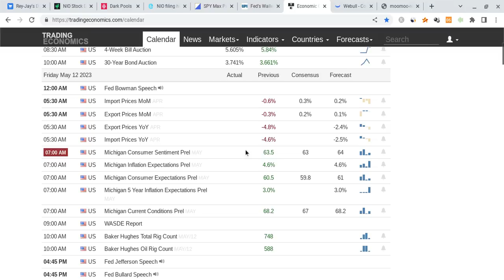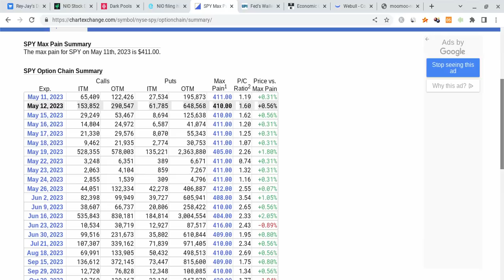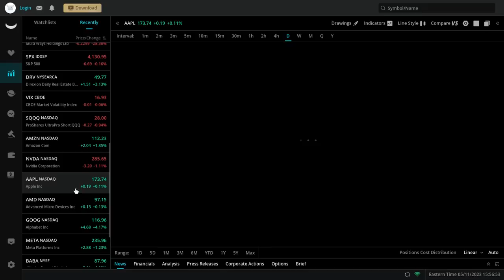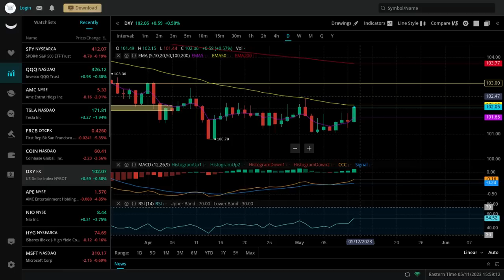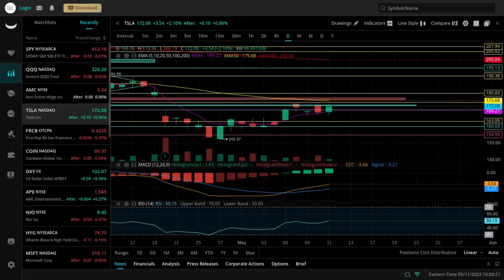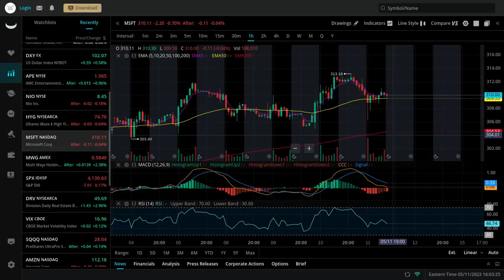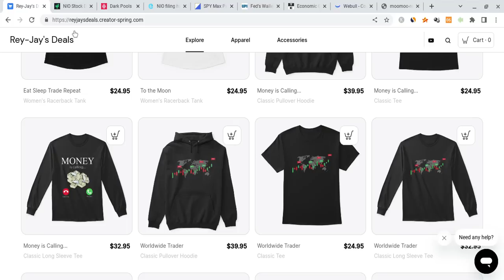🔥 FINAL PUMP BEFORE CRASH??? MUST WATCH SPY, TSLA, AAPL, NVDA, & QQQ ANALYSIS!!! 🚀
Hey everyone!

SPY and SPX had a green day as SPY closed at $412 (higher than expectated), and it gained stronger support. SPY is also very strong for the long-term! In this SPY video, I will give you my SPX stock price prediction, while mentioning SPY and stock market news; regardless of SPX and SPY's short terms, their long-terms will be bright with massive growth potential. SPY to the moon! SPY is the future!